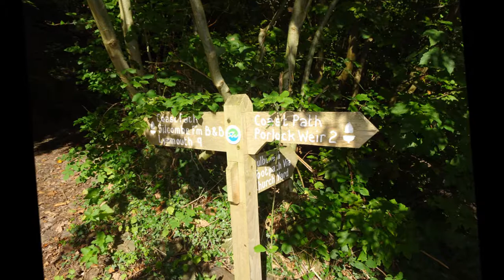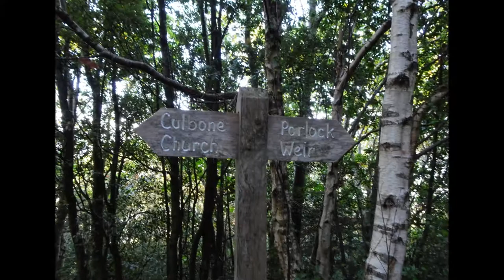Porlock Hikes Trip, DAY 4, Part VIII, 'Leaving Culbome Back Thru Yearnor Wood The Final Episode' by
Well folks what a great day DAY 4 has been, full of wild hiking thru unknown woods with little sign posting---thank goodness for the really good guide book I can do Map and Compass routes if had really wanted to but decided to try and use local information during all the 4 days of hiking here in the Porlock area--plenty of reasons to return and carry on hiking here--so much history, geology, archaeology, geography, ecology etc etc etc. a really beautiful place to explore and enjoy--Day 4 came to a bit of an abrupt end due to the cameras failing to recharge sufficiently--so even when the images and video stop I still have a few hours of quiet walking back to my camp site via Porlock Weir and the salt marshes on a gorgeous Autumn afternoon. But not before I stop at a tea shop at Porlock Weir for tea and cake--lush Recharged I enjoy a leisurely hike back to Sparkhayes marches with great views of the land I have explored before me like Bossington Hill, the marshes--a really great 4/5 days here. However, Within a week of this trip I am out and about again on the Mendip Hills and the Quantock Hills enjoying the landscapes .so even more stuff to share of :
'My Beautiful Somerset'...Somerset is a gift so if you can enjoy as best you can xxx